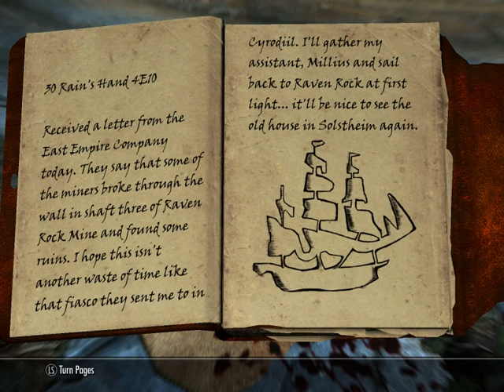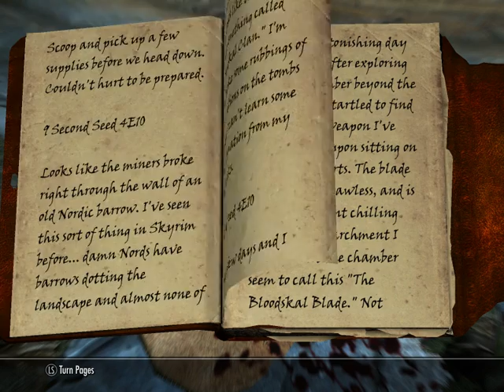Let's Play Skyrim (Dragonborn), Part 2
Wherein I open Gordion's Door, read a book, and go for a swim in toxic sludge, then return to be slain by a LagMonster.